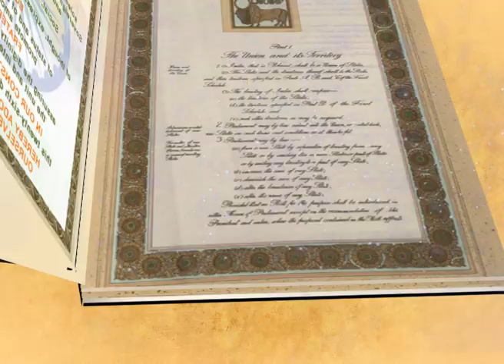GANATRA MATRA {REPUBLIC_DAY}26 JANUARY